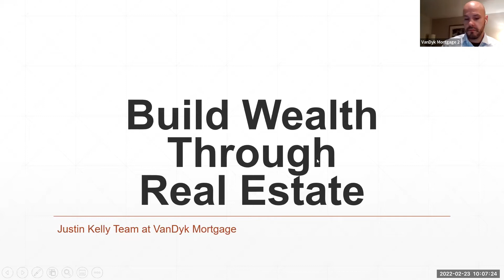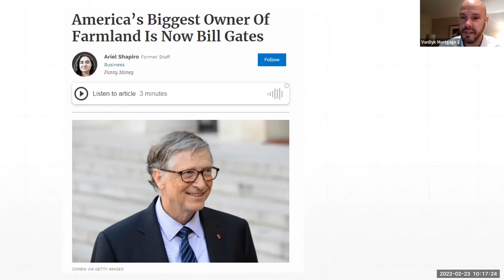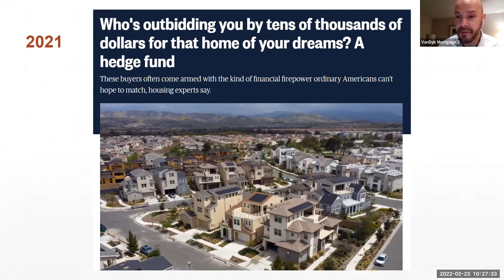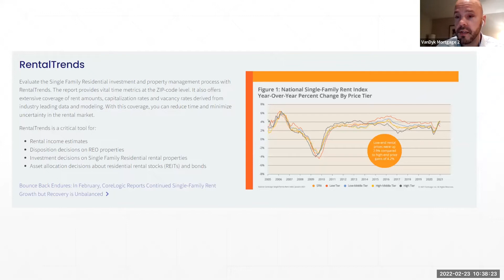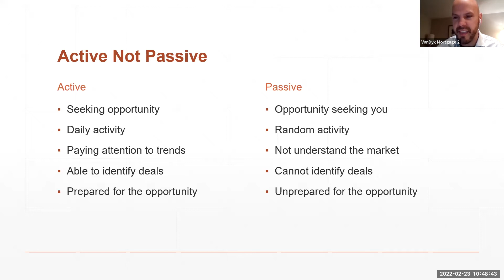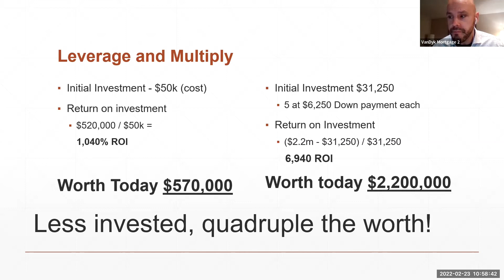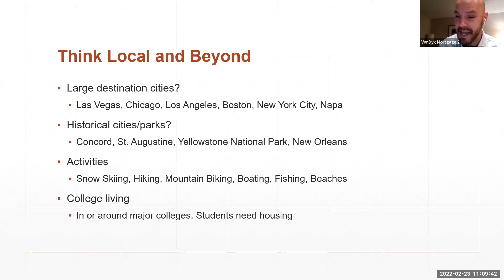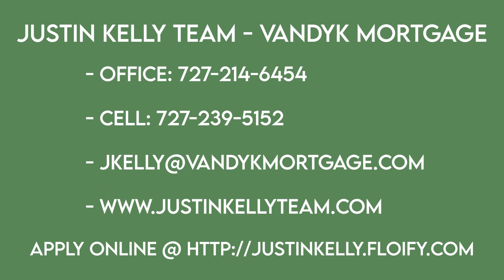Build Wealth Through Real Estate (Part One)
Justin Kelly from VanDyk Mortgage shares all his tips and tricks for real estate investing.